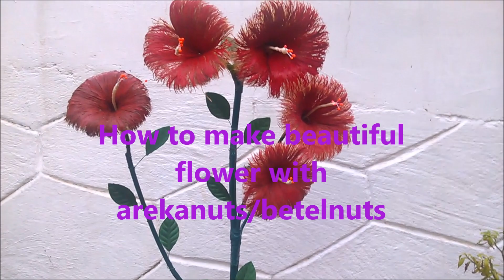How to Make flower using Arekanut(അടക്കാതൊണ്ട്) | Betelnut | The4Pillars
How to Make flower using Arekanut  | Betelnut | The4Pillars